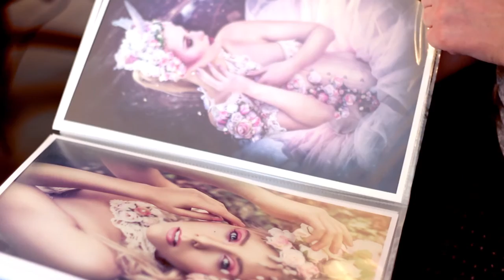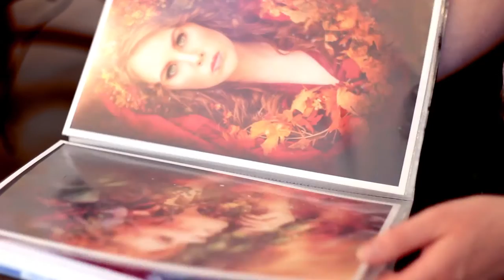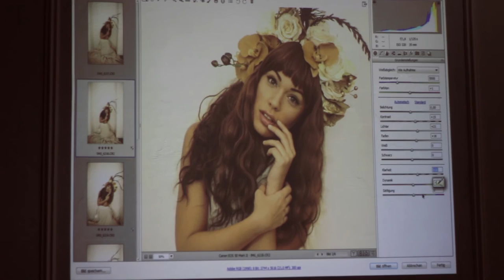Laura Helena Photography - Workshop im Berlin Art Apartment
Laura Helena Photgraphy

Film/Edit:
AugenBlickLicht

"Magical" by AShamaluev and VeromaxMusic - licensed through Audiojungle. Used with permission.
"Fairy Tale" by Akoahi - licensed through Audiojungle. Used with permission.